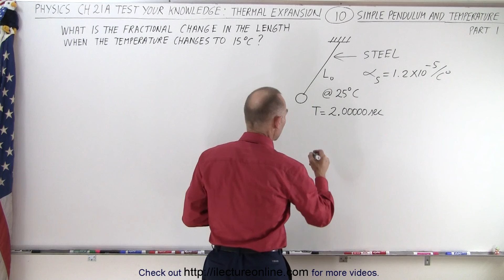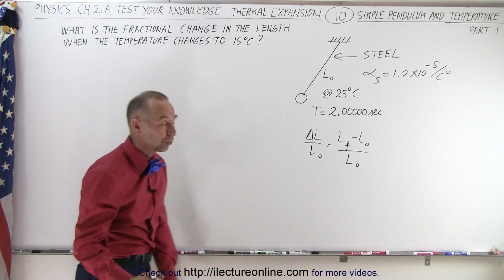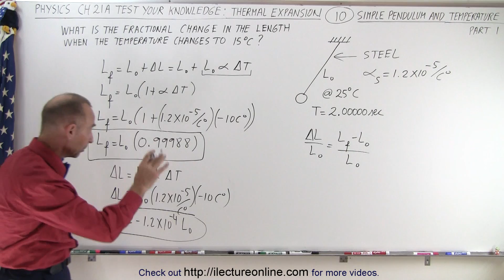Physics - Ch 22A Test Your Knowledge: Thermal Expansion (10 of 20) Simple Pendulum and Temp: Part 1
We will find the fractional change in the length of a simple pendulum when the temperature changes 15 degrees C. (Part 1)

Next video in this series can be seen at:
ttps://youtu.be/EORX8ADl-1c